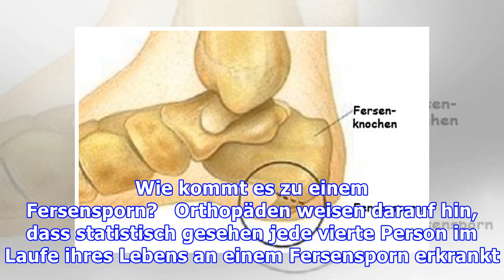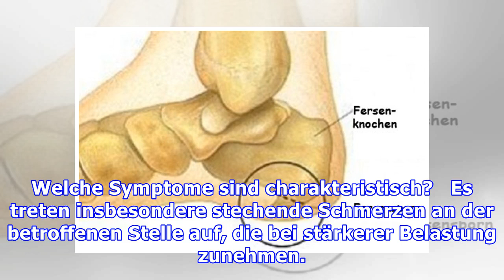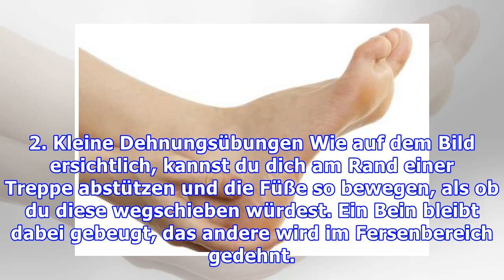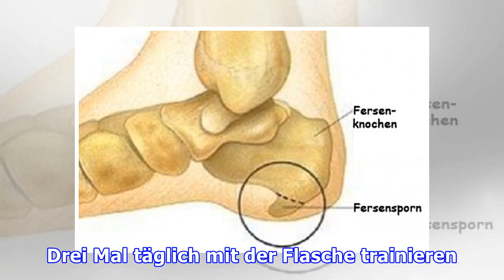Fersensporn: Symptome und Behandlungsmöglichkeiten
Fersensporn: Symptome und Behandlungsmöglichkeiten Die Schmerzen sind am Morgen bei den ersten Bewegungen meist stärker. Verschiedene Bewegungs- und Dehnungsübungen können helfen, die Beweglichkeit zu...